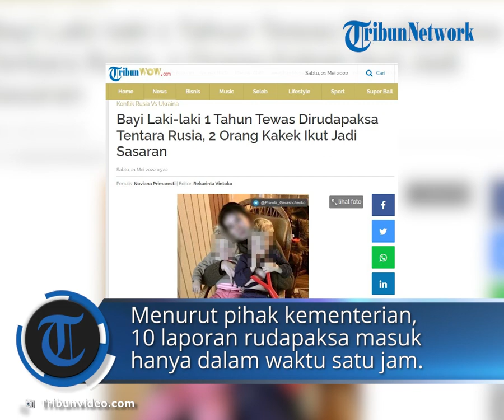Kasus Rudapaksa Tentara Rusia, Bayi laki-laki Usia 1 Tahun Jadi Korban hingga Meninggal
TRIBUN-VIDEO.COM - Seorang bayi laki-laki Ukraina berusia 1 tahun meninggal setelah dirudapaksa oleh tentara Rusia.

Dua bocah laki-laki usia 10 tahun dari Kharkiv, dua lelaki lansia dan beberapa gadis cilik juga dikabarkan menjadi korban nafsu bejat pasukan Presiden Rusia Vladimir Putin.

Kabar mencengangkan ini muncul setelah lebih dari 60 kasus pemerkosaan dilaporkan dalam dua hari terakhir.

Kabar ini pertama kali diumumkan Kementerian Pertahanan Ukraina melalui sebuah utas resmi di akun @DefenceU, Jumat (20/5/2022).

Menurut pihak kementerian, 10 laporan rudapaksa masuk hanya dalam waktu satu jam.

Di antaranya adalah kasus terhadap 8 anak-anak di wilayah Kharkiv yang sempat diduduki Rusia.

Sementara itu, sehari sebelumnya dilaporkan seorang bayi dan dua bocah lelaki juga turut menjadi korban rudapaksa.

"Hari ini, hanya dalam satu jam, 10 laporan pemerkosaan oleh penjajah (Rusia-red), termasuk 8 anak-anak, diterima dari desa-desa yang baru dibebaskan di wilayah Kharkiv," tulis @DefenceU dikutip TribunWow.com, Sabtu (21/5/2022).

"Kemarin - 56 laporan. Di antara anak-anak: dua anak laki-laki berusia 10 tahun dan seorang anak laki-laki berusia 1 tahun yang meninggal karena luka-lukanya."

Jurnalis tersebut juga memasukkan bocah itu dalam daftar anak-anak yang diduga diperkosa oleh tentara Rusia.

Daftar yang disusun itu juga mencatat tuduhan bahwa Rusia merudapaksa gadis kembar tiga berusia sembilan tahun di depan ibu mereka.

Selain itu ada pula dugaan pemerkosaan seorang gadis berusia dua tahun oleh dua tentara Putin.

Matviyishyn mengatakan laporan itu telah diterbitkan oleh Komisaris Parlemen Ukraina untuk Hak Asasi Manusia, Lyudmyla Denisova.

Tak hanya anak-anak, para tentara Rusia bahkan dikabarkan telah merudapaksa dua orang pria lanjut usia.

"Menurut Denisova, Rusia juga memperkosa dua pria berusia 67 dan 78 tahun. Dan, kabarnya, Commissioner's Psychological Assistance Line menerima telepon tentang kejahatan perang semacam itu setiap hari sekarang," tulis Matviyishyn.

"Ini adalah bagian yang sangat kecil dari wilayah yang dibebaskan dari Rusia, dibandingkan dengan kota-kota, desa-desa dan kota-kota yang masih di bawah pendudukannya."

"Kita hanya bisa membayangkan jumlah kekejaman seperti itu di Kherson, Melitopol, Mariupol, Berdyansk, dan lainnya."

Tuduhan itu ditambahkan ke daftar panjang serangan mengerikan yang diluncurkan pasukan Rusia di Ukraina.

Awal bulan ini, seorang wanita diduga dirudapaksa dan dibunuh oleh tentara Rusia dalam kejahatan perang yang melanda Bucha.

Tubuh Karina Yershova (22), ditemukan dibuang di taman dengan kondisi mengenaskan penuh luka di mana semua kukunya telah dicabut.

Bulan lalu salah satu tentara Putin dilaporkan ditangkap setelah videonya sedang merudapaksa bayi dibagikan secara online.

Alexei Bychkov (24), dikatakan telah merekam dirinya sendiri saat melecehkan bayi itu sebelum mengirim video memuakkan itu kepada seorang rekannya.

Tentara Rusia Rekam saat Rudapaksa Bayi

Seorang tentara Rusia bernama Alexei Bychkov dikabarkan telah ditahan di negaranya sendiri seusai melakukan tindakan asusila ke seorang bayi.

Tentara berusia 24 tahun tersebut dikabarkan merekam aksinya merudapaksa seorang bayi lalu menyebarkan videonya ke teman-temannya.

Dikutip TribunWow.com, media asal Inggris Thesun.co.uk memberitakan, belum diketahui pasti di mana dan kapan video tersebut diambil.

Namun Alexei disebut baru ditangkap di Rusia pada Sabtu (9/4/2022) kemarin.

Video tindakan asusila Alexei diketahui baru tersebar pada akhir pekan kemarin.

Sehari sebelum Alexei ditangkap, sebuah cuitan di Twitter menjelaskan detail kejahatan yang dilakukan oleh Alexei.

Menurut sebuah sumber dari Rusia, Alexei merupakan tentara unit nomor 64044 yang bermarkas di pinggiran Kota Pskov, Rusia barat yang berada dekat dengan perbatasan Estonia.

Jika video ini terverifikasi dilakukan di Ukraina, maka video tersebut akan menjadi bukti kuat kejahatan perang yang dilakukan oleh tentara Rusia.

Sebelumnya Kepala administrasi militer Ukraina di Kota Kryvyi Rih, Oleksandr Vilkul mengaku mendapat kabar tentang kejahatan tentara Rusia yang membuatnya merinding.

Artikel ini telah tayang di TribunWow.com dengan judul Bayi Laki-laki 1 Tahun Tewas Dirudapaksa Tentara Rusia, 2 Orang Kakek Ikut Jadi Sasaran,